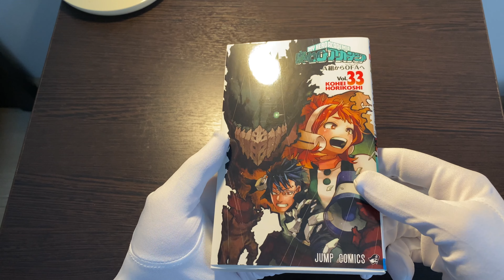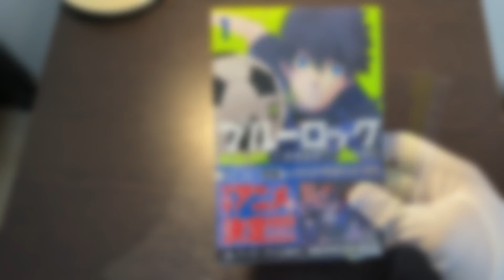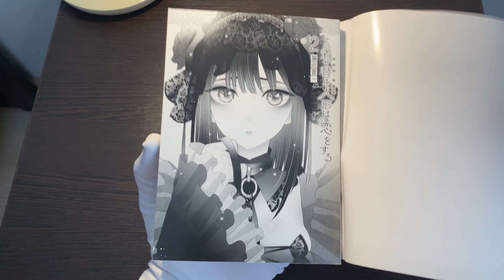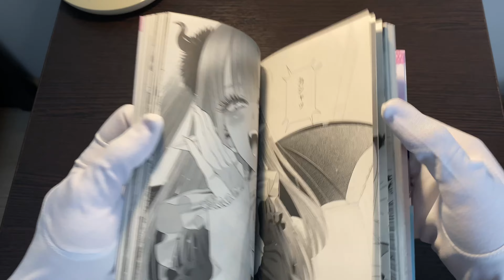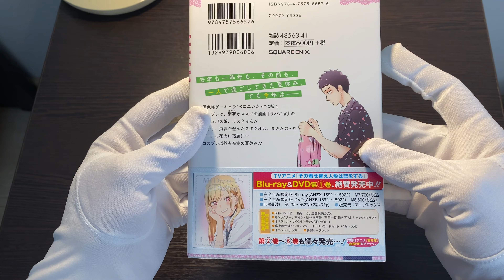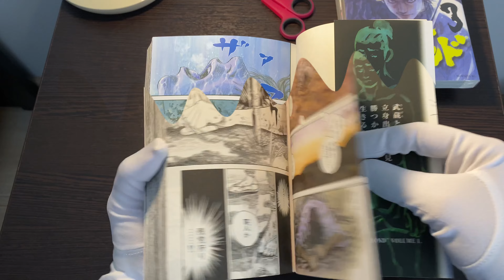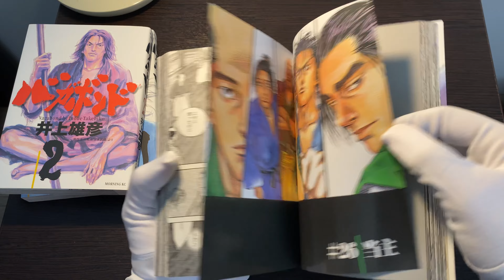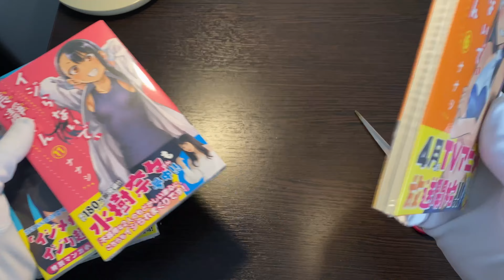РАСПАКОВКА ПОСЫЛКИ - ЯПОНСКАЯ МАНГА bluelock Бродяга , Гомункул, Slamdunk, Nagatoro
К Сожалению старая ссылка на магазин и тд не работает , вот новая
Старая ссылка не работает , но я создал новую Мульти-ссылку

ССЫЛКА НА ВСЕ МОИ РЕСУРСЫ

Telegram (новости и обзоры на экс мангу тут)